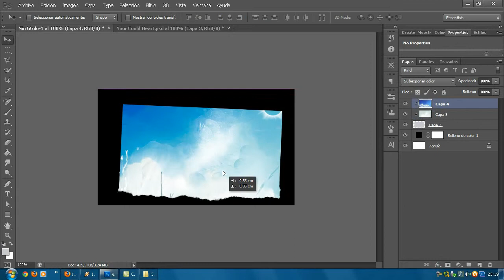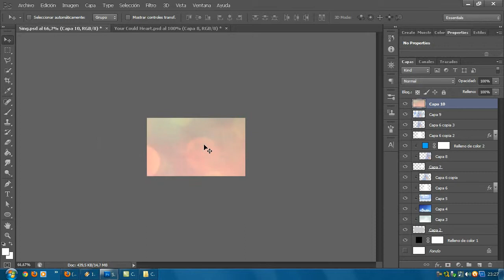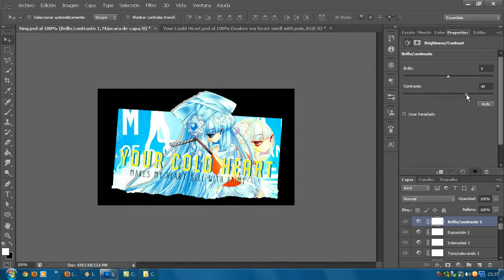Your Could Heart (Texture) Speed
Speed Art...